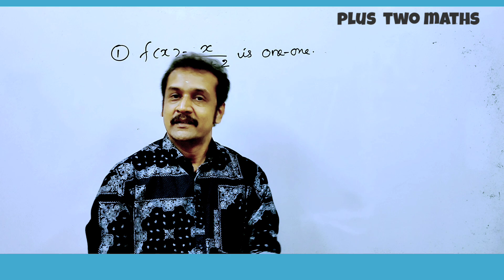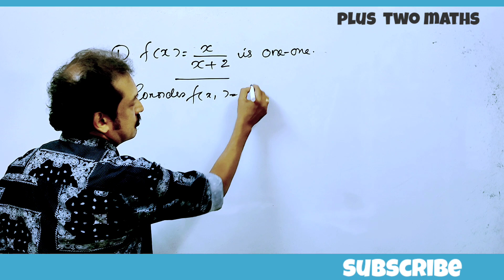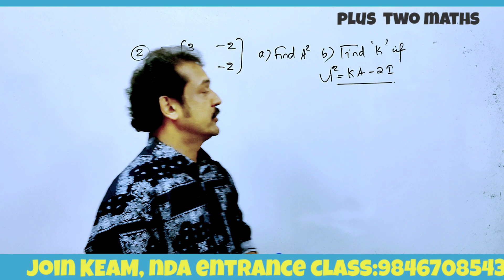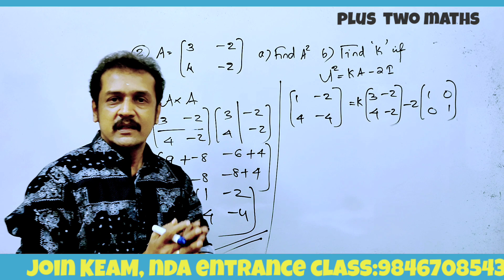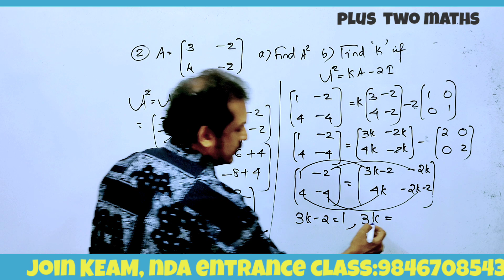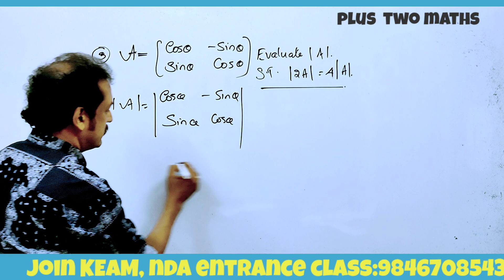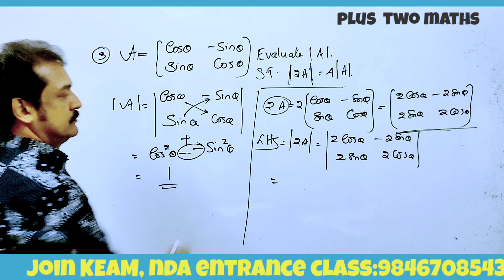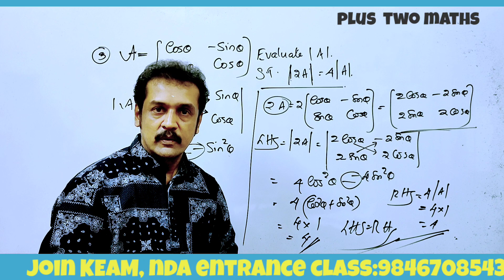പ്ലസ്‌ ടു 🔥sure🔥💯